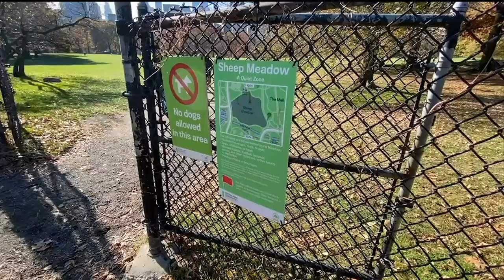【ANAマイル/JALマイル】マイナポイントサービス開始直前！急いでやる必要なし！お子様のマイナポイント、各種キャンペーン解説!!概要欄確認必須！！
７月１日から決済サービス申し込みがとうとう始まります。実際の決済開始は９月となりますのでご注意ください。９月までに決済してもマイナポイントはもらえません。

この動画では急いでやる必要がない理由、決済サービスキャンペーン、お子様のマイナポイントの申請ついて解説しています。

☑️6月30日現在さらにキャンペーン会社増えています。

・auPAY プラス１０００円分　ポイント付与　au PAY残高

・Suica　プラス１０００円分　ポイント付与　JREポイント

・dポイント　プラス５００円分　ポイント付与　dポイント期間・用途限定ポイント

☑️使用機材